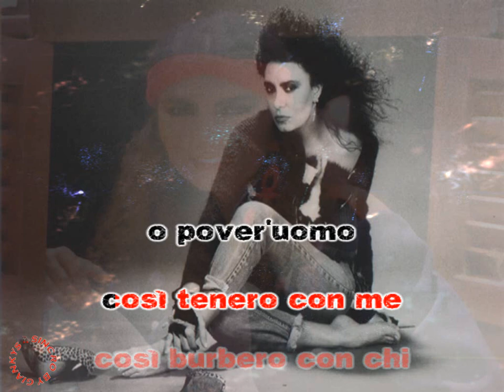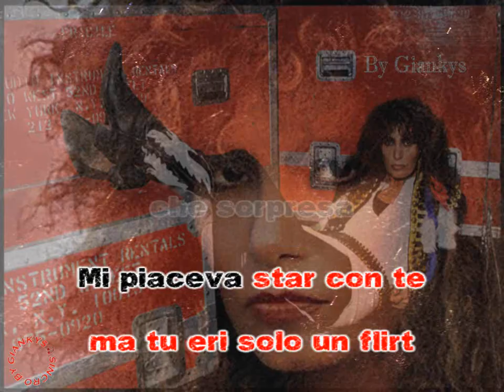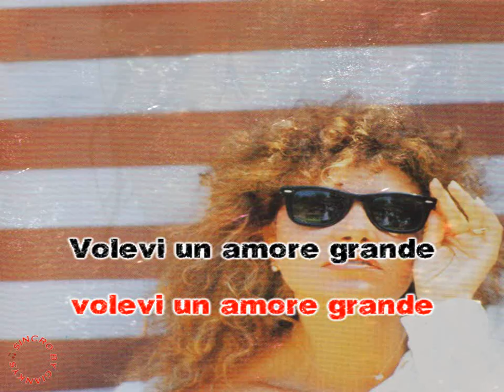Loredana Bertè - Volevi un amore grande (karaoke - fair use)